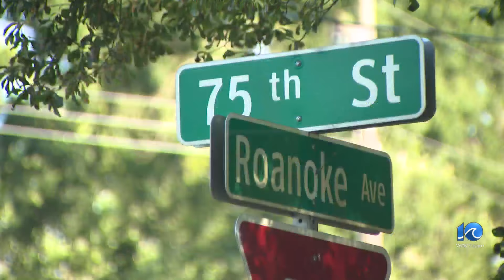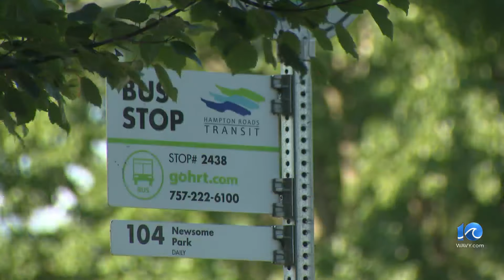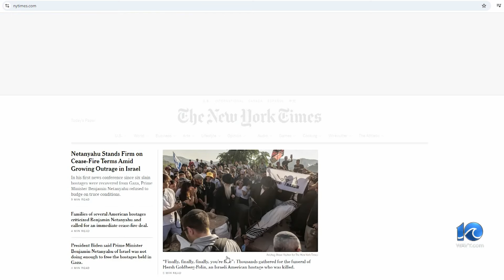Local advocate, neighbors react to NN domestic homicide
Violette Richardson said her quiet street in Newport News was anything but calm early Monday morning after a woman was found dead inside a home on 75th Street. "When I woke up and opened my door here, I saw the police," Richardson said.